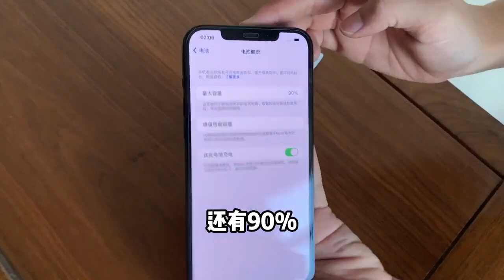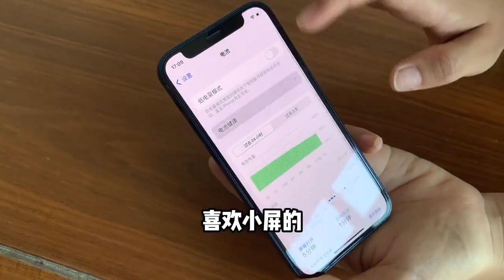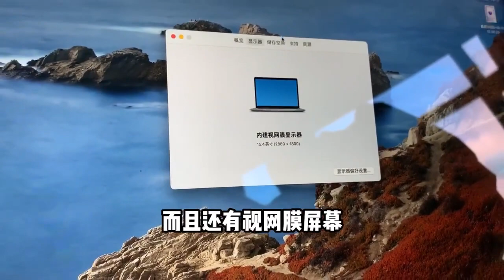盘点当下 iPhone 手机大幅度下调行情，最后一款让我惊呆了